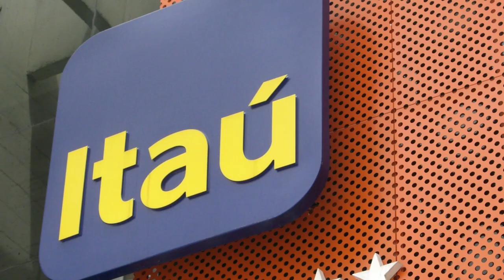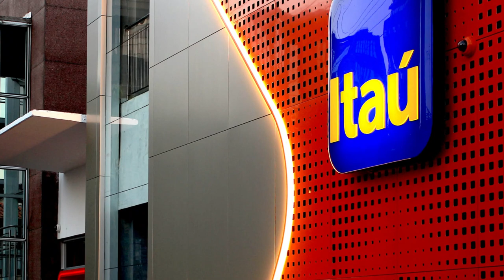ITAÚ JÁ SE ARREPENDE DO APOIO A LULA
Em nosso ví­deo de hoje: ITAÚ JÁ SE ARREPENDE DO APOIO A LULA, deixe os seus comentários. Notícias, comentários e editoriais. Jornalismo e liberdade de expressão. Informações do Piauí­, do Nordeste e do Brasil. Toni Rodrigues Além da Notícia. Obrigado e vamos adiante.